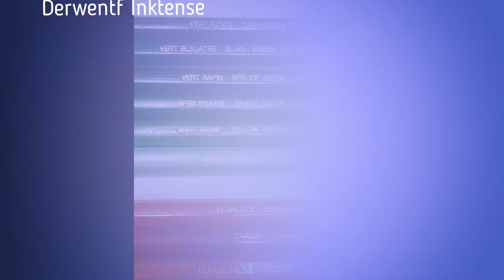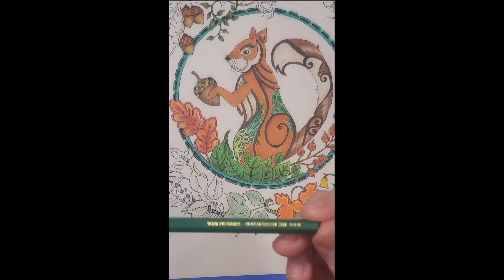Enchanted Forest -squirrel part 3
Part 3 of my Enchanted Forest series.  I used Carandache Supras and Derwent Inktense pencils.  ENJOY and HAPPY COLORING !